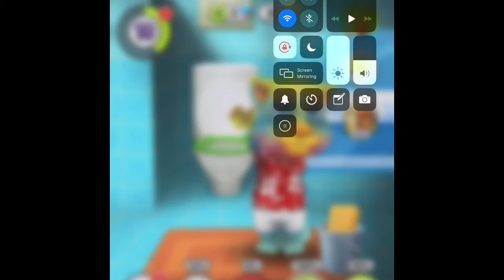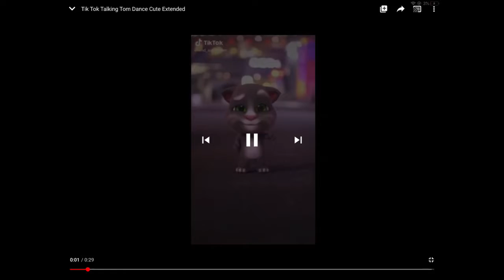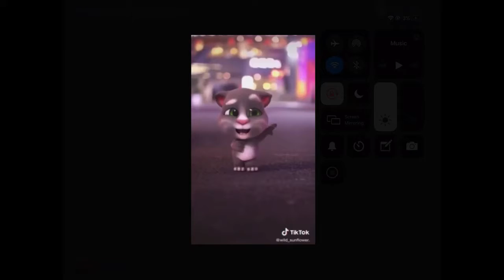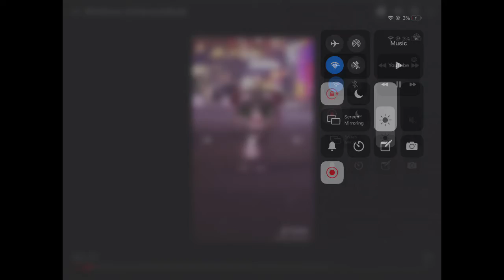Talking Tom dancing to I am blue